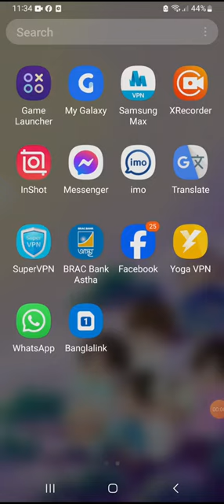29 September 2023